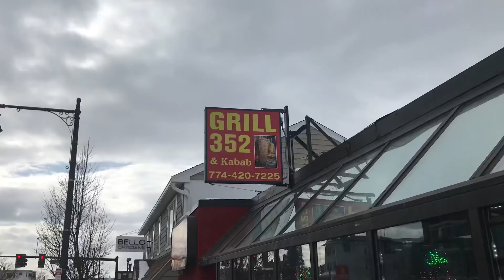Painting for the Homeless